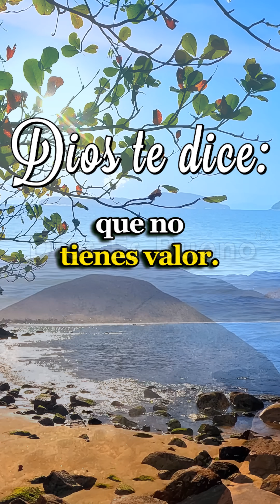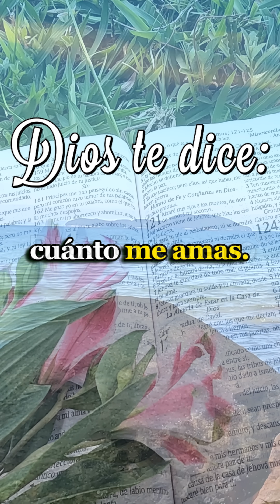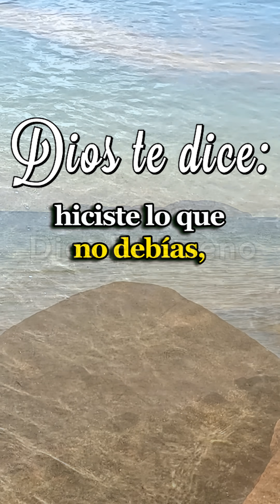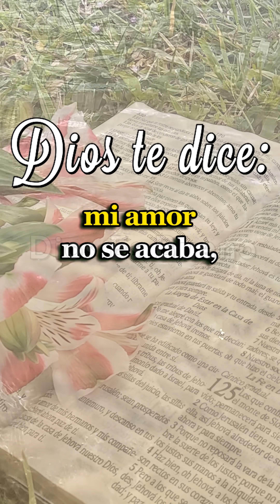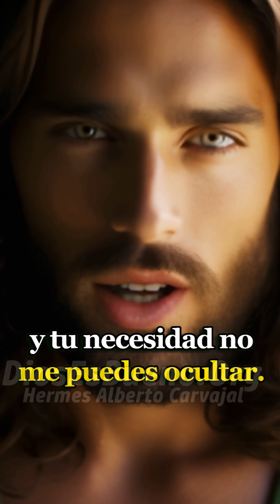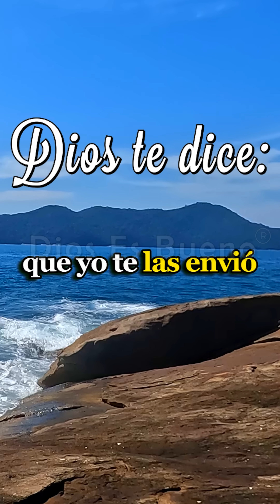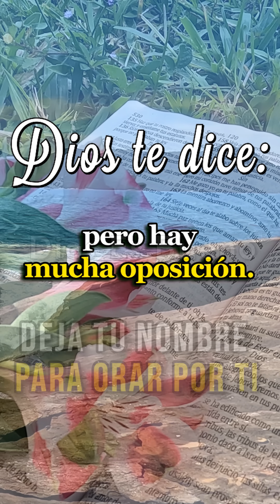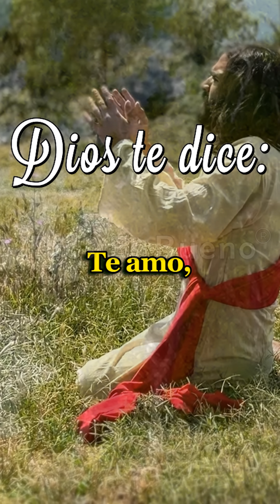Dios te dice hoy: esa preocupación que te destroza, se termina hoy mismo.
Dios te dice hoy: esa preocupación que te destroza, se termina hoy mismo, esas emociones que te golpean el alma y te lastiman tu corazón, se acaban para siempre. No estás solo en esta batalla; siempre estoy a tu lado, sosteniéndote, guiándote por el camino correcto.

Esa tristeza que oscurece tus días, la transformaré en alegría. Todo tu ser es cubierto por mi paz y mi amor. Pero, dime que recibes este cariño santo, contéstame y confírmame que si deseas que te cubra con mi amor.

Recíbelo y no dudes que hoy mismo termina tu aflicción. Porque, como está escrito, "Echa sobre él toda tu ansiedad, porque él tiene cuidado de ti."
Así mismo yo tomo tus cargas y me las llevo para siempre, créelo, porque así será.